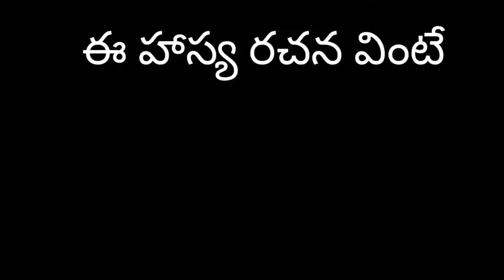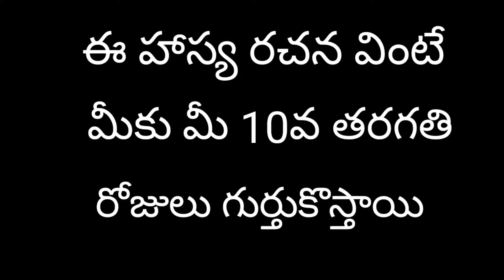ఆ నాటి ఆచారి విదేశీ యాత్ర part 2 ll vijaya sopaanaalu ll